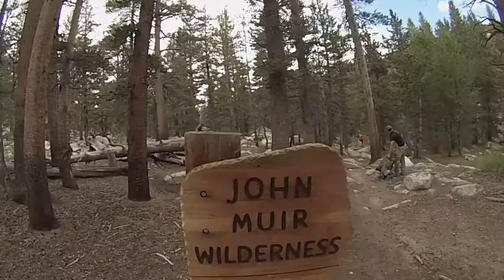The Way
Point Loma Nazarene University Class of 2019 Wilderness Retreat. Fifteen of us (plus Ed the chicken) spent five days in the John Muir Wilderness getting to know each other, God, and ourselves.

Who We Are// Switchfoot
I'm Good// The Mowgli's